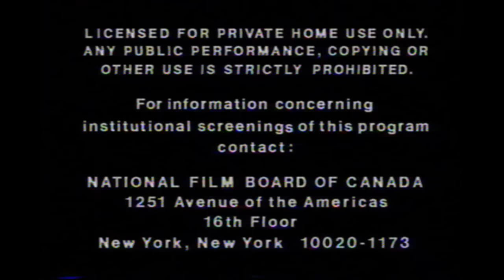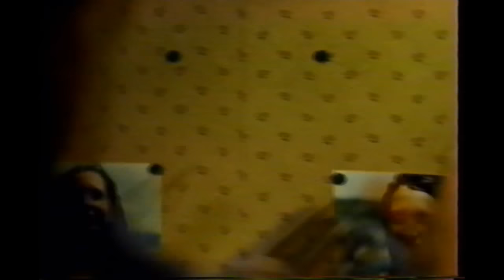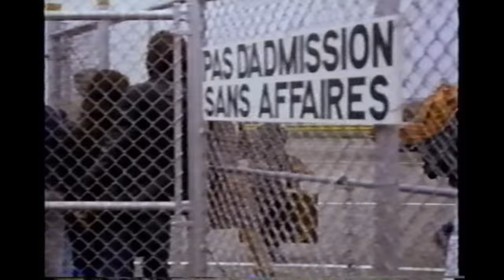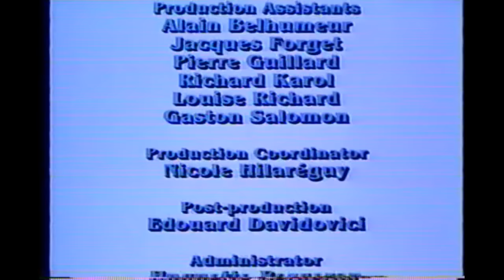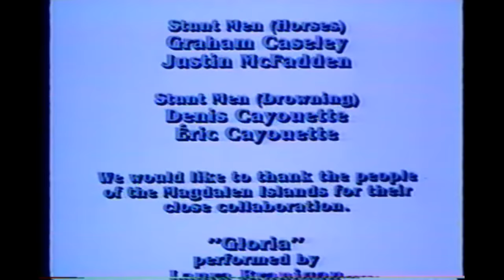Mario (English dub) - Rare 1984 French-Canadian film by Jean Beaudin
Starring Xavier Norman Petermann, Francis Reddy, and Nathalie Chalifour, and inspired by the 1979 Claude Jasmin novel La Sablière. Digitized from a VHS tape with Vidbox. Mario is stated to be autistic in the French version, although the word isn't used in the English dub.

"Gloria" by Laura Branigan is supposed to be playing during the party scene at 38:31; unfortunately, that song is copyrighted and had to be muted.